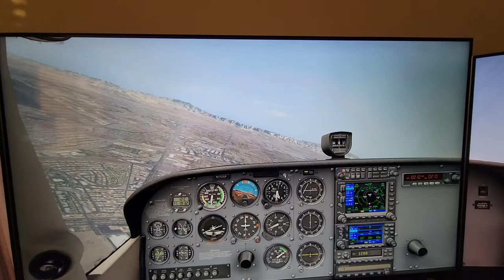Wraparound flight sim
I stuck a 4k TV between my two monitors and here's the result in x-plane 11